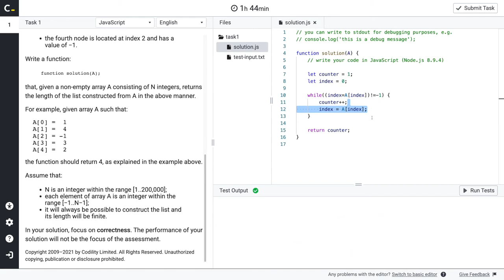ArrListLen حل مساله ال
حل مساله ال
ArrListLen
من علي موقع
codility